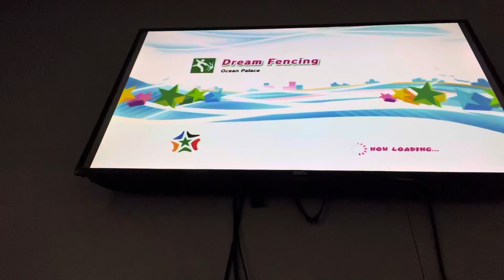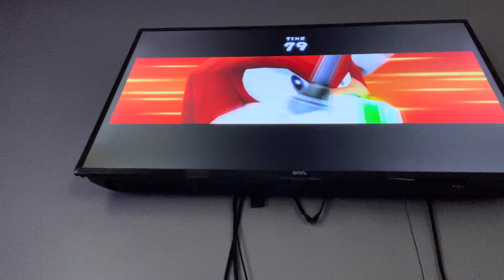Mario & Sonic at the London 2012 Olympic Games - Knuckles Wins Against Eggman Nega in Dream Fencing